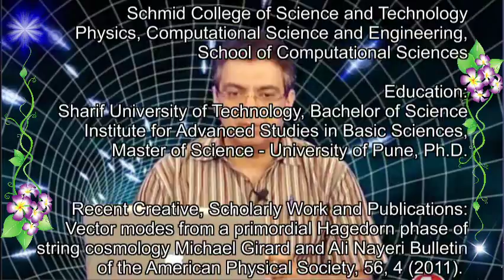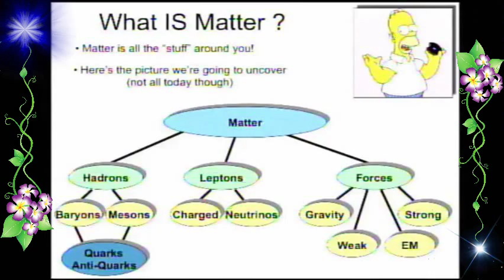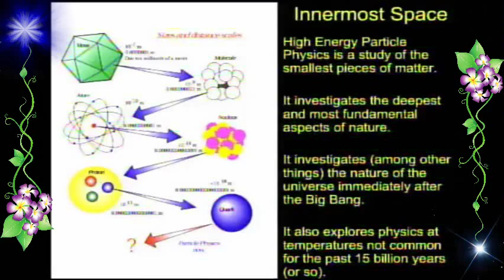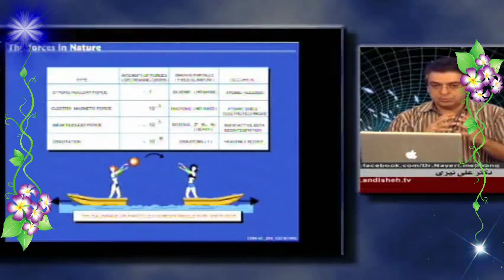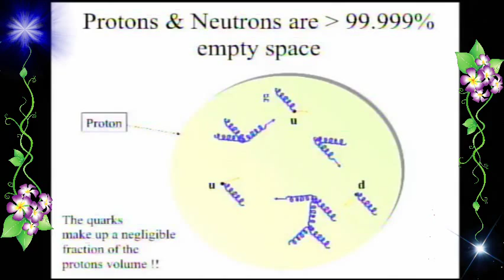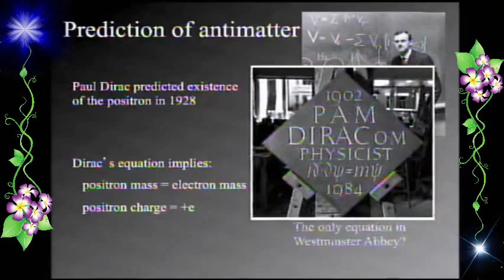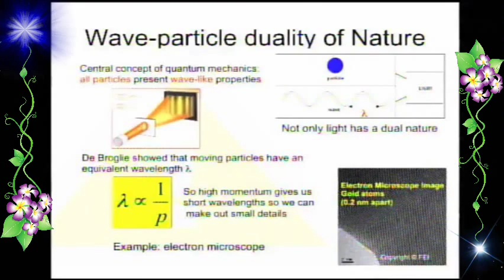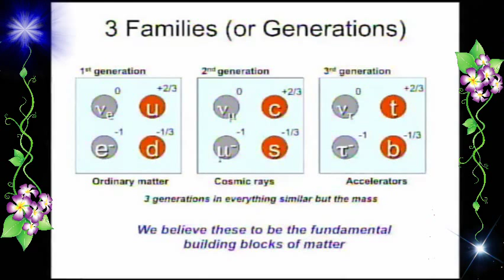Ali Nayeri, Elementary Particles, Part 1, دکتر على نيرى « ميدان هيگز »؛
SUBATOMIC PARTICLES
هادرون‌ها (Hadrons)
باریون (Baryon)
بوزون (Boson)
بوزون‌های شاخص (Gauge Bosons)
گلوئن (Gluon)
بوزون‌های W&Z
نوترینو (Neutrino)
موئون (Muon)
مزون (Meson)
پیون (Pion)
دایون (Dyon)
گراویتون (Graviton)